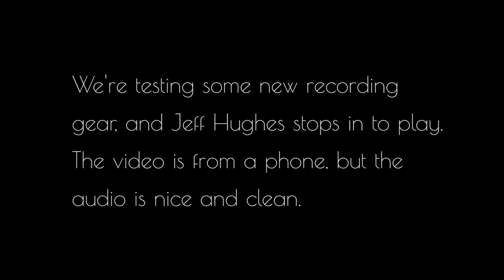Jeff Hughes plays A Childhood's Dream (cover)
Jeff walked into an open mic night when we were testing some recording gear, and he's really good. So we quickly grabbed a video with a phone and synced the clean recording with the video in the studio.